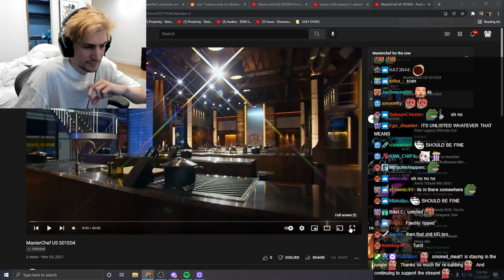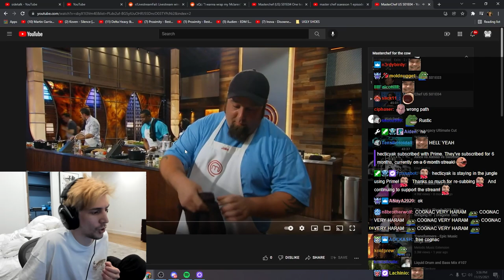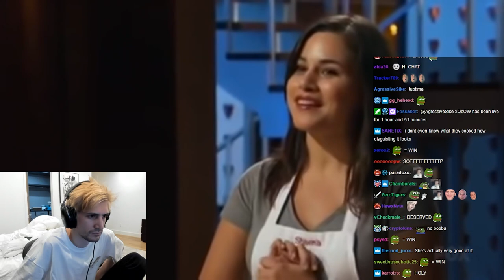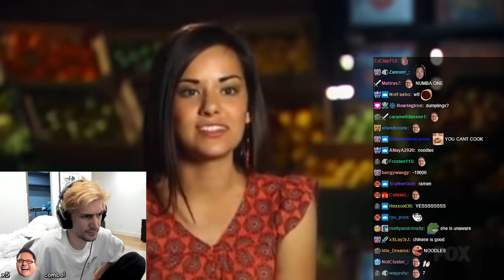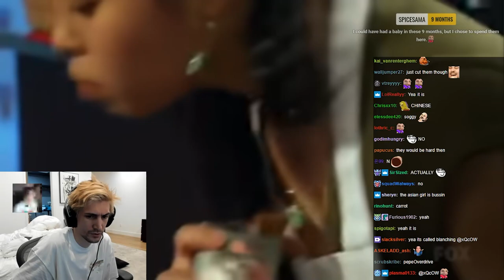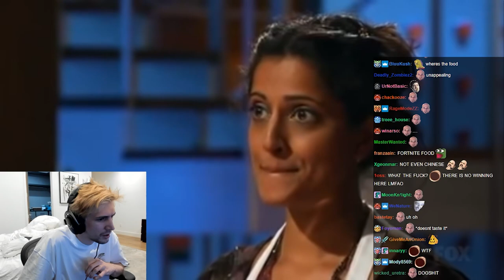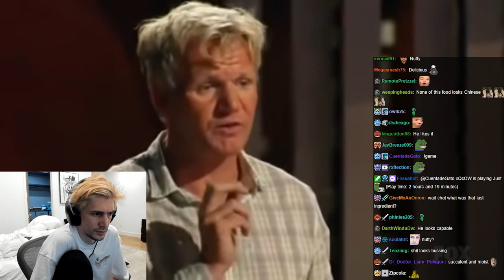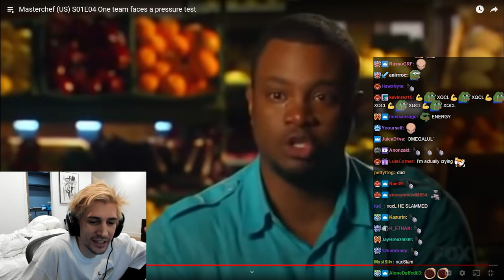xQc watches MasterChef S01E04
xQc consecutively watches episodes 3, 4, and 5 of MasterChef.